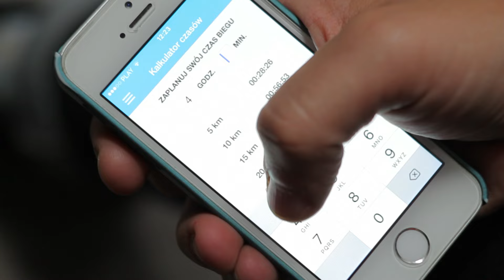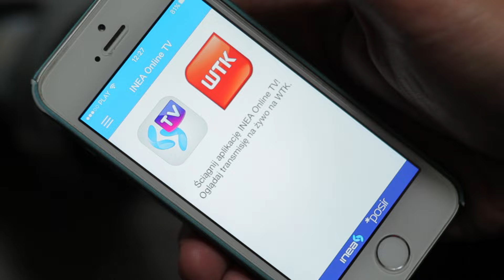ZaINspirowani - Magazyn WTK | #51 – Aplikacja na maraton z nagrodami od INEA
Aplikacja na  17. PKO Poznań Maraton nie tylko dla biegających! INEA również kibicuje biegaczom i nagradza nie koniecznie najszybszych.